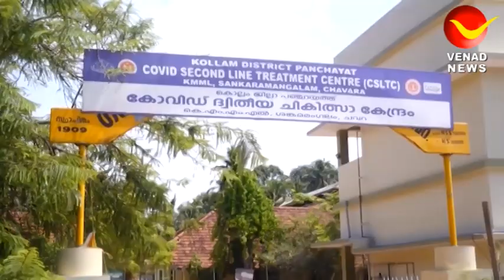കെ.എം.എം.എൽ നിർമ്മിക്കുന്ന കോവിഡ് ആശുപത്രിയിൽ തിങ്കളാഴ്ച മുതൽ രോഗികളെ പ്രവേശിക്കും